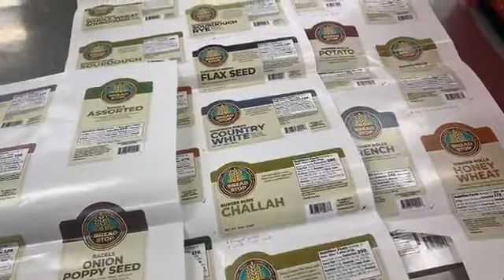Elements Health Club Bread Stop Bakery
Looking for a local bakery that creates some of the most unusual breads, hamburger buns and hotdog buns? Have we got something for you.